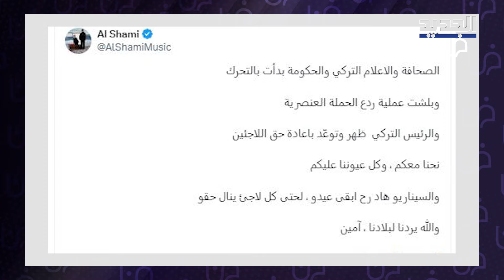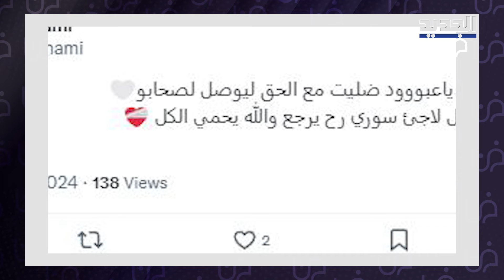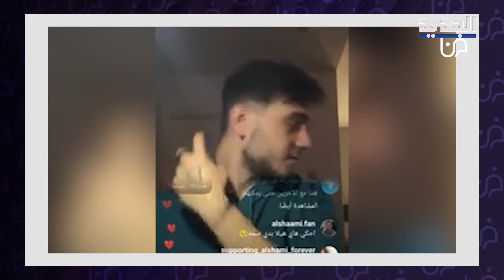الشامي يستنجد بالرئيس التركي بعد عودته الى سوريا .. نشر صورة وكشف المستور: السيناريو رح ينعاد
يستمر الفنان السوري عبد الرحمن فواز الملقب بـ "الشامي" بحملته التي بدأها منذ ايام لدعم اللاجئين السوريين لا سيما اولئك الذي يسكنون في تركيا.
وجديد القضية، يبدو ان محاولات الشامي حصدت بعض النتائج الايجابية.
اليكم المزيد